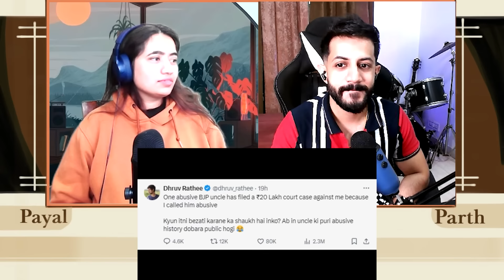Case against Dhruv Rathee | Kangana losing her Lok Sabha seat? Iqra hasan | The Tenth Staar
In this video we gave reaction to Case against Dhruv Rathee | Kangana losing her Lok Sabha seat? Iqra hasan